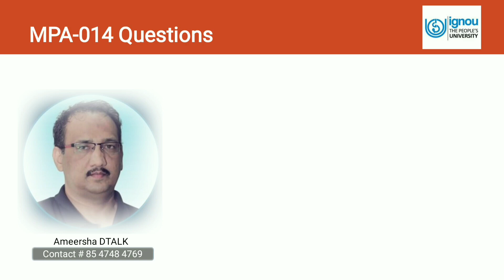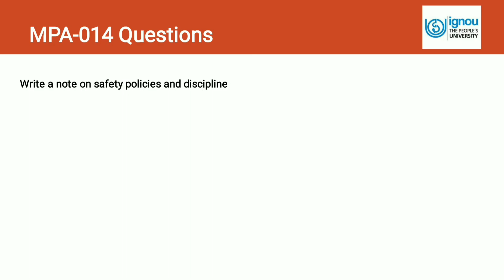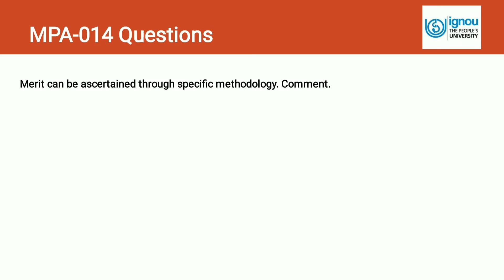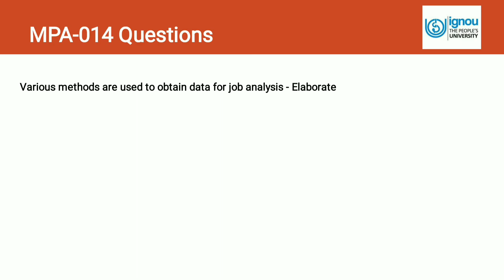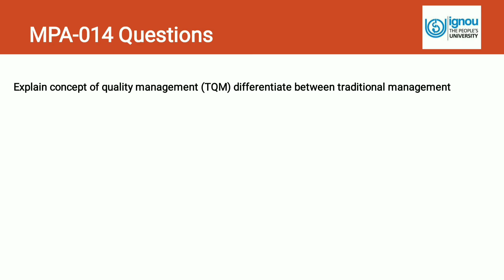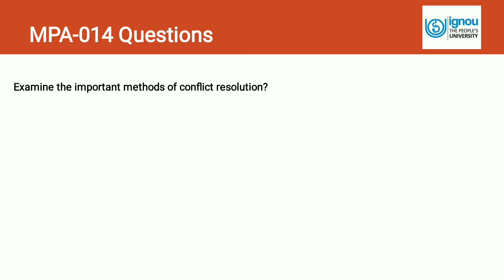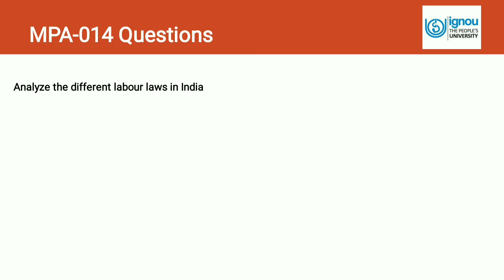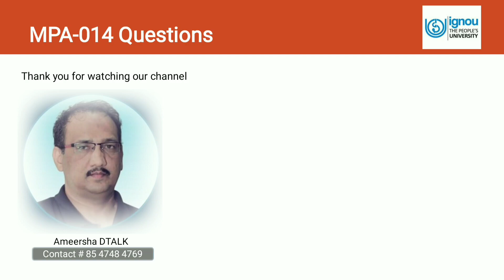MPA 014 Human Resource Management Important Questions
In this video you will find all important and major questions related with MPA 014 Human Resource Management. Wish you all best of luck with very good marks